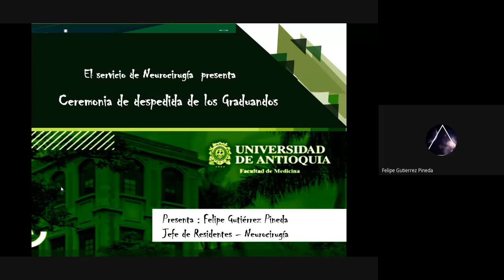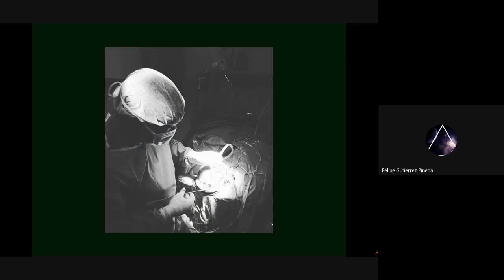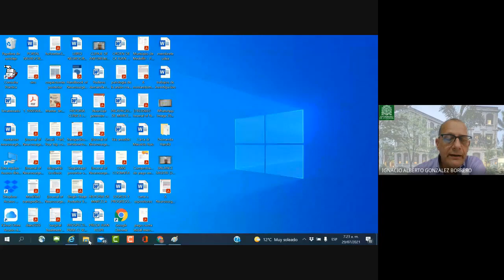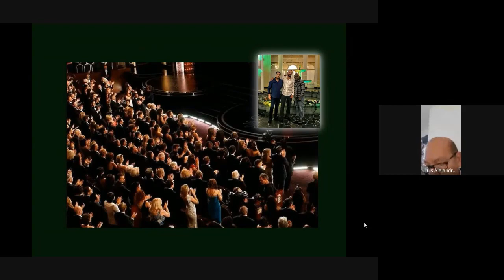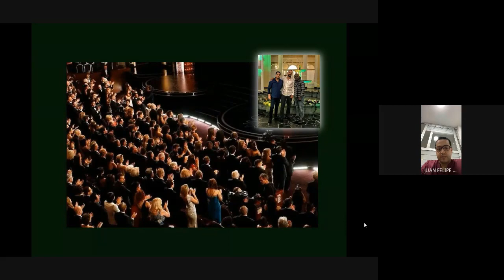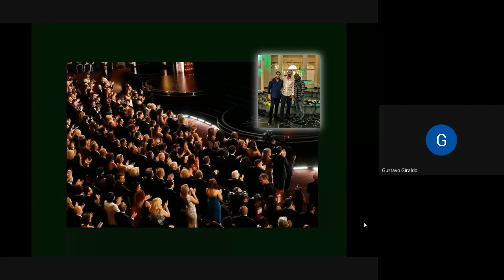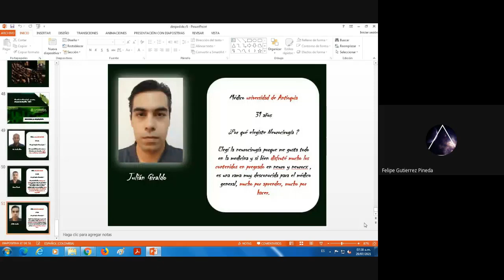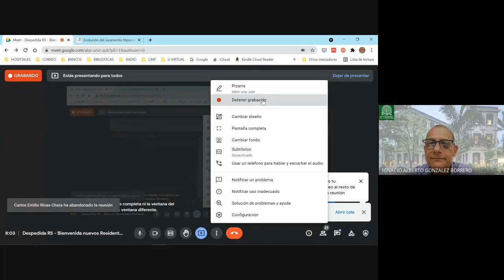Despedida de R5 y bien venida R1 2021